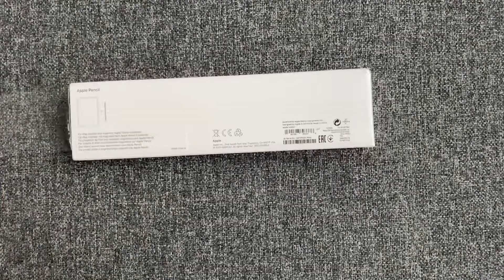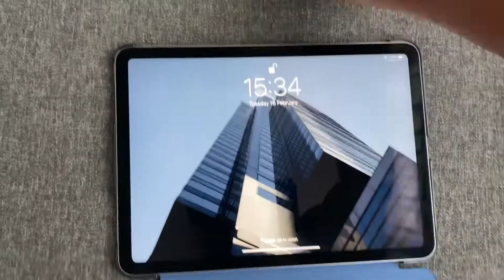Unboxing my NEW iPad Air (2020) + Apple Pencil 2!!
This was completely shot on the iPhone 11 Pro, then imported to the Air and edited in iMovie, with the thumbnail made with Photoshop for iPad!

GEAR:
Camera: Canon G7X Mark II
Phone: iPhone 11 Pro
Software: Final Cut Pro